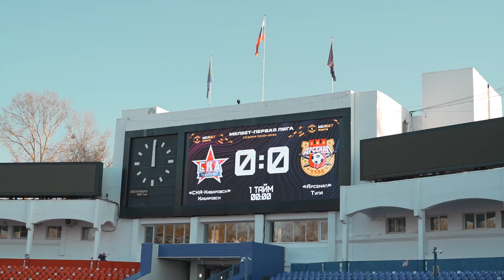День матча: «СКА-Хабаровск» - «Арсенал» 1:1